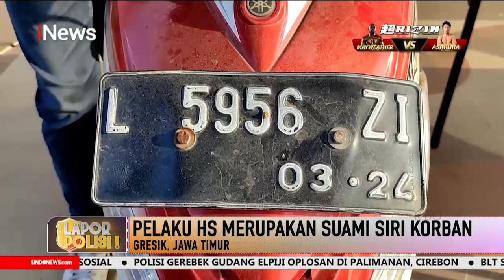Komnas HAM: Ada Extra Judicial Killing Terhadap Brigadir J Part 02 LaporPolisi! 13/09